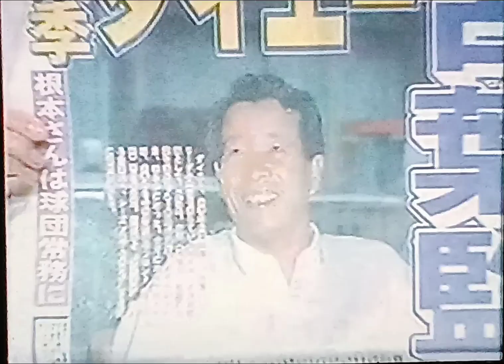1994福岡ダイエーホークス来季古葉監督⁉️一面 元教え子山本浩二語る